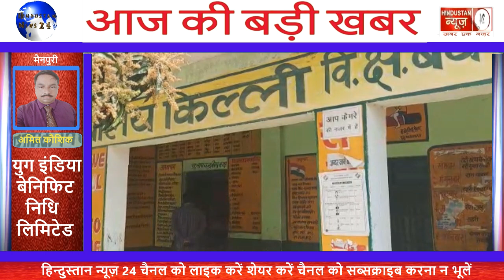घर के बाहर बरामदे में सो रही वृद्ध महिला की गला काट कर हत्या